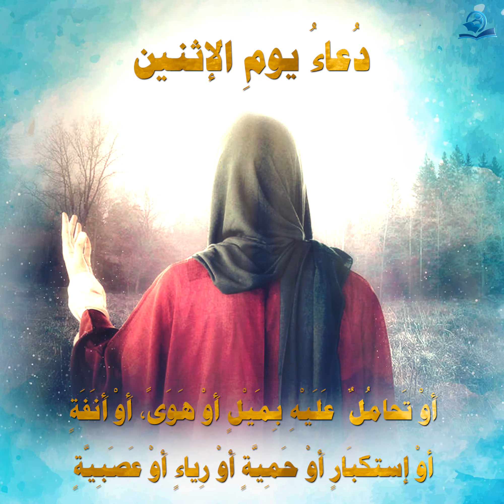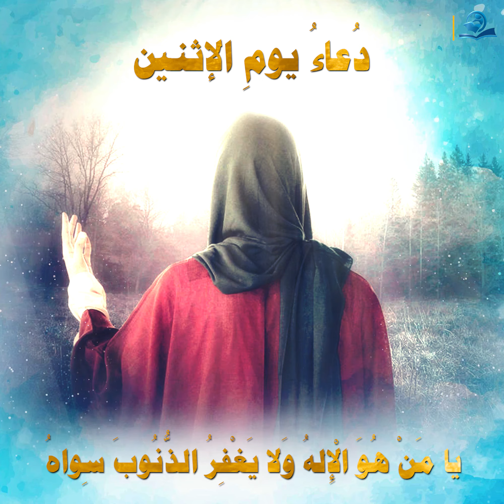دُعاءُ يومِ الإثنين